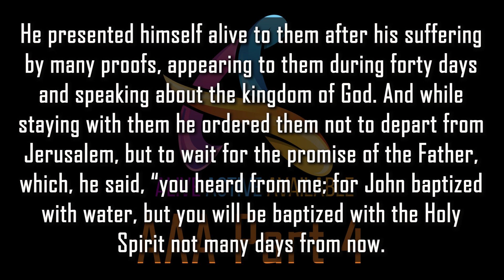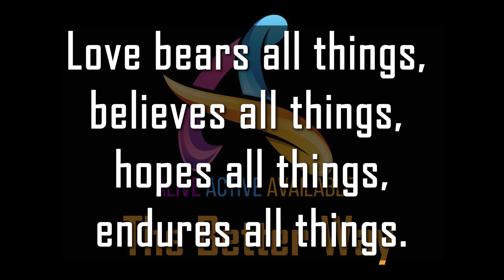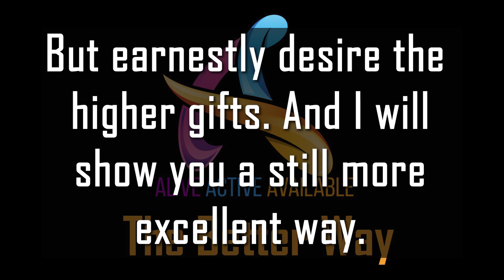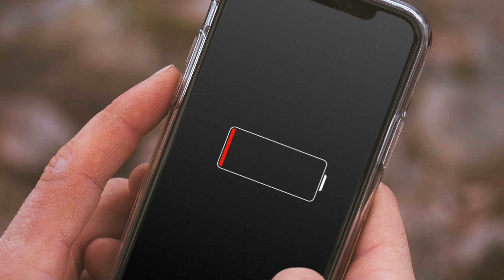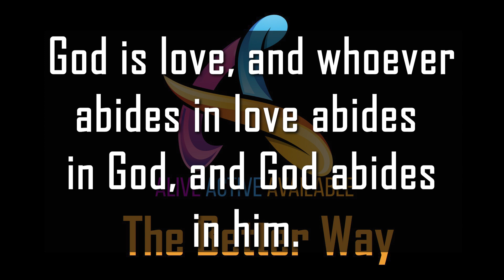The Better Way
Have you ever been ignored and watched someone fail because of it? Join us today as we talk about the advice of a better way that we have from God's word.